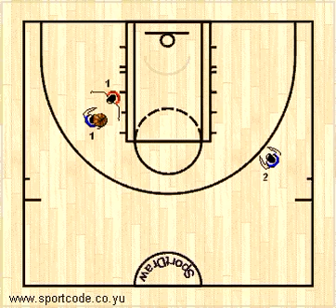defense_drill_no37.mp4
defense drill no 37 mp4